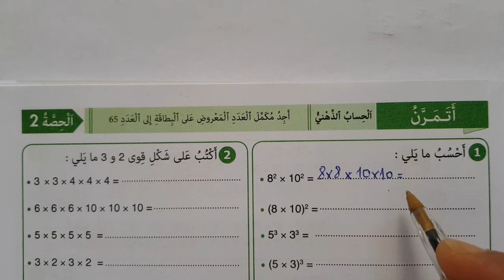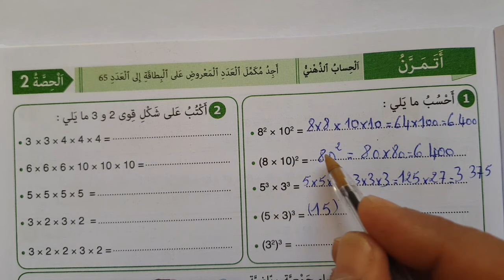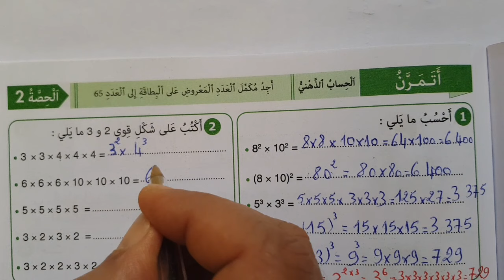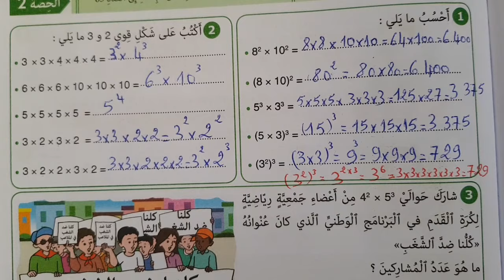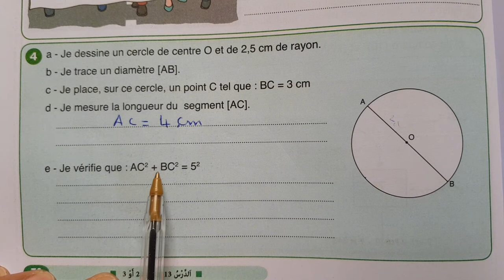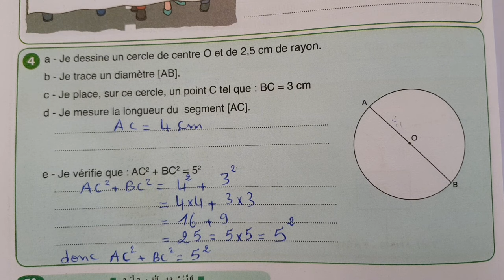النجاح في الرياضيات المستوى الخامس ابتدائي الصفحة 73 | القوى 2 و 3 | 2024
النجاح في الرياضيات المستوى الخامس ابتدائي الصفحة 73
القوى 2 و 3النجاح المستوى الخامس ص 73
المستوى الخامس رياضيات النجاح صفحة 73
المستوى الخامس ابتدائي رياضيات النجاح ص 73